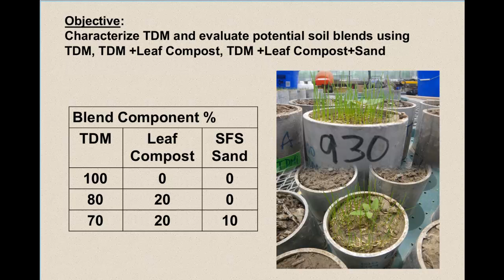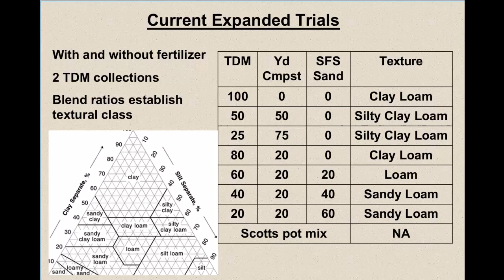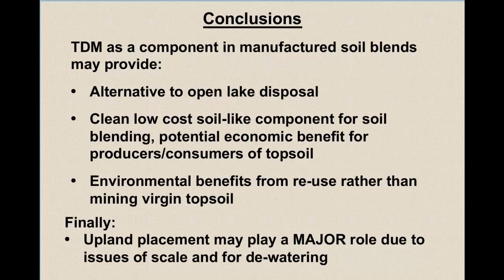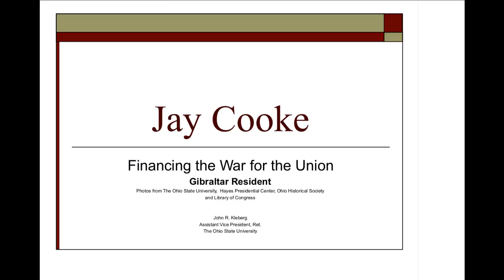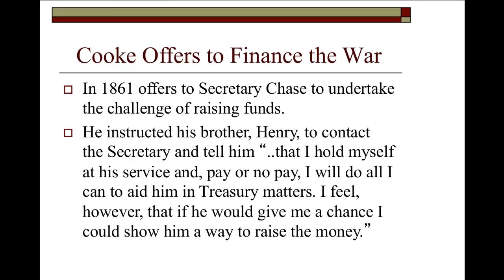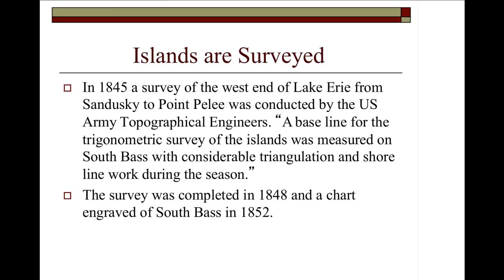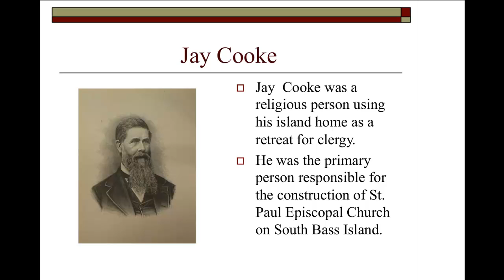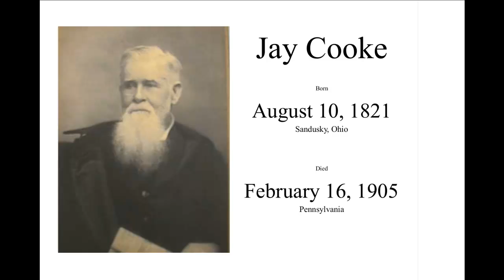Stone Lab Guest Lecture: John Kleberg - July 3, 2014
"Jay Cooke: Lincoln's Civil War Financier and Gibraltar Resident"

Research Brief: "Beneficial Use of Toledo Harbor Dredge Material in Manufactured Soil Blends"
Dr. Libby Dayton, Research Scientist, School of Environment & Natural Resources, The Ohio State University